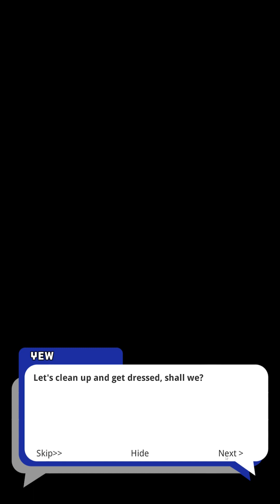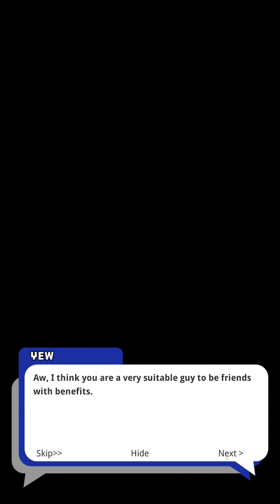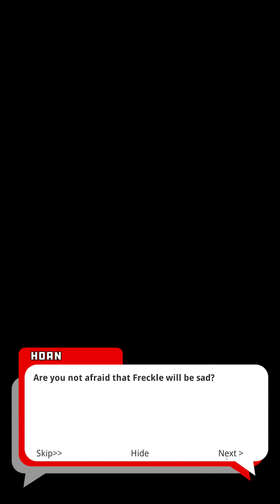Ero Condo | August 2021 Update | The Park | Jogging Together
Ero Condo - Gay Adult Mobile Game
- And PHub site... well you know it... search my channel name on there...
*คำเตียน เอ้ย! เตือน!*
ช่องนี้มีเนื้อหาผู้ใหญ่นะฮะ ใครโลกสวย ประตูออกอยู่ขวามือบน ใครโลกมืด เชิญจอยน์เอ็น เอ้ย! เอ็นจอยน์ได้เลยฮะ

*Warning*
This channel is containing adult content! Please, beware your left and your right, and your speakers. And then, enjoy my world~

Gay/BL/Yaoi games walkthrough

เป็นผู้สนับสนุนที่น่ารักได้ง่ายๆผ่านช่องทาง / You can be my lovely supporter via:
BTC (crypto): 1qWyMhH7NP9ZR6VhFUUWegeTBHhUYYWAD
For the better video creating in the future